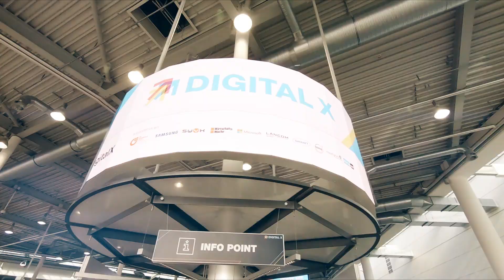VIDEO, LIVE VON DER DIGITAL X IN KÖLN! Ein Gespräch mit Volocopter.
Nur ein Beispiel für die unglaubliche Technologie, die unterstützt wird durch Deutsche Telekom.

[ Hinweis: Dies war eine schnelle Bearbeitung. Wir werden nach der Veranstaltung eine verfeinerte Version mit Untertiteln und Grafiken haben ].